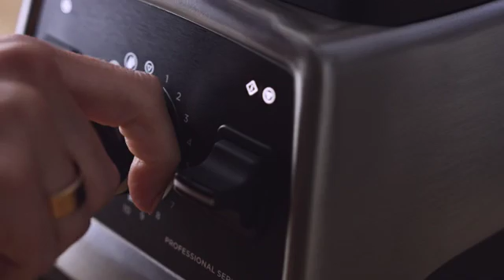What can I make in a Vitamix Blender | Industry Kitchens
What can I make in a blender.
It’s no accident that Vitamix blenders are trusted by more chefs than any other blender—we’ve built trustworthy into every detail. Each Vitamix product is built with the design principles below; we’ve simply tweaked for food or beverage to give you the best results for each application